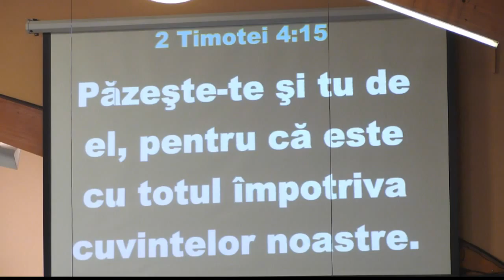19 Aprilie 2015 Duminică seara: Laudă și Închinare - Biserica Penticostală Perth